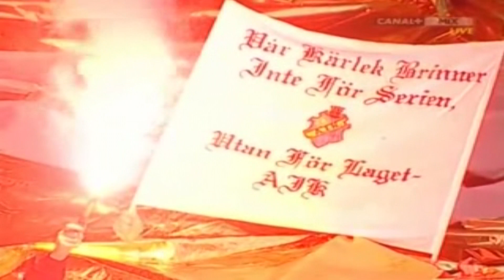AIK - Malmö FF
Den är från en FIFA trailer.